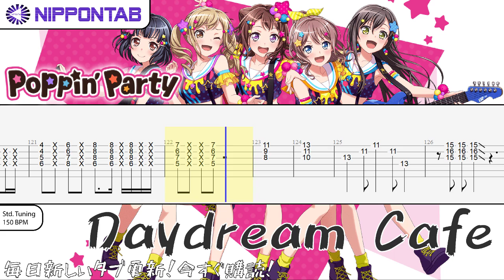【Guitar TAB】〚Poppin’Party〛Daydream café バンドリ！ ギター tab譜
- Poppin’Party の「Daydream café」の ギター tab譜  コード & tutorial です バンドリ！ ベース tab
Poppin’Party - Daydream café guitar Tab
Bang Dream bass tab